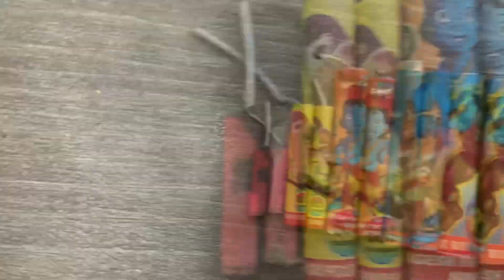Types of crackers bomb || testing video coming soon 😱😱😱 happy Diwali